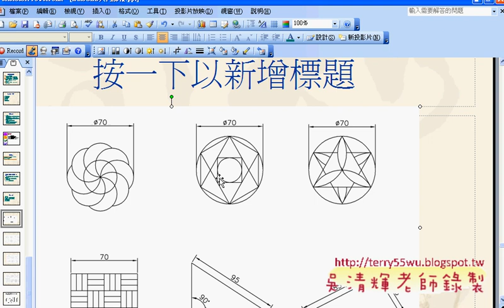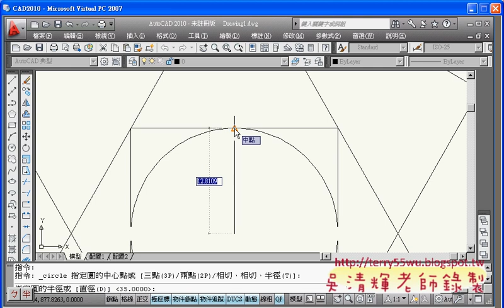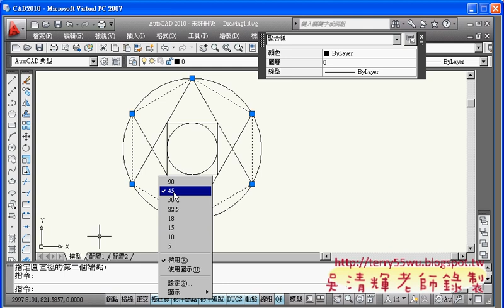05範例3(AUTOCAD2010_2D入門_吳老師提供)